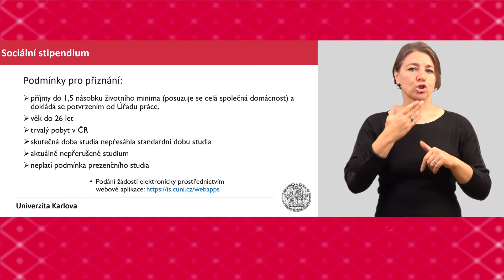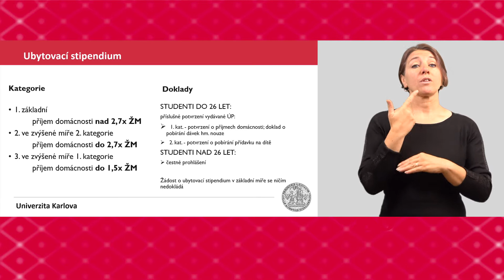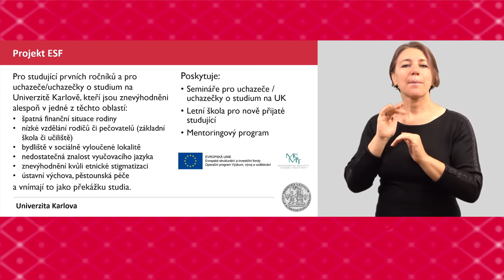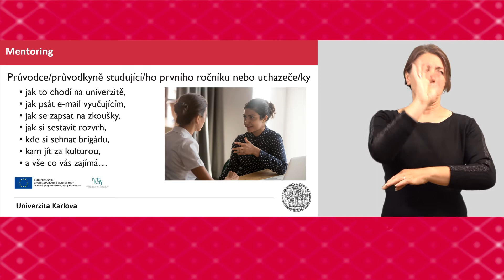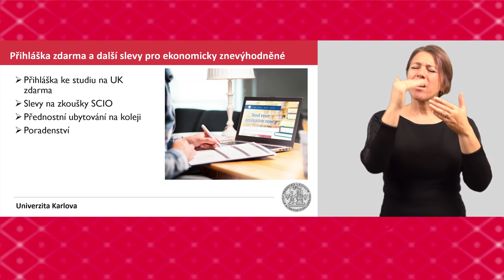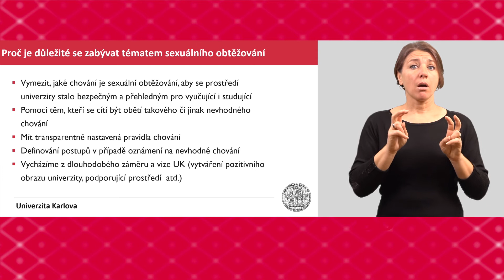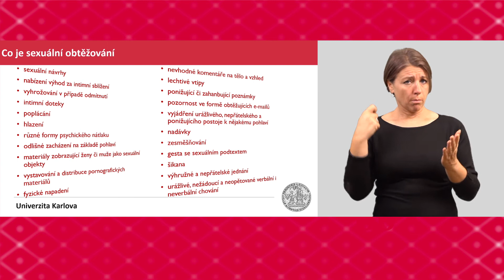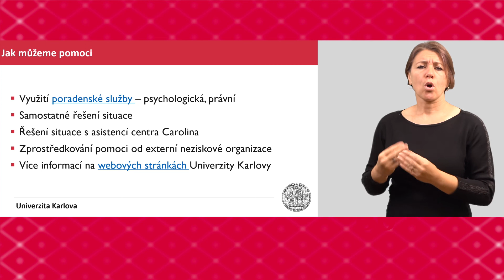Studující se socioekonomickým znevýhodněním a Prevence sexuálního obtěžování na UK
Přednáška je opatřena překladem do znakového jazyka
Máte obavy, že studium na UK finančně neutáhnete? Zajímá vás, jakou podporu nabízíme finančně znevýhodněným studujícím? Poslechněte si tuto přednášku, ve které se dozvíte potřebné informace o stipendiích a další podpoře těm, co zrovna nemají peněz na rozdávání. UK klade důraz na bezpečné a respektující prostředí pro všechny, pojďte se dozvědět, co dělat, abychom se zde mohli takto všichni cítit.